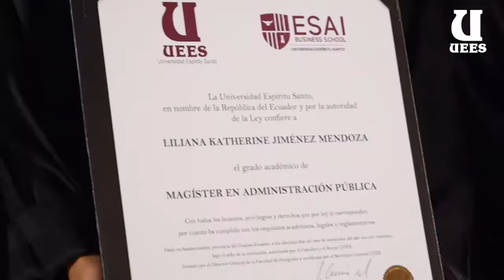Ceremonia de Graduación de Postgrado